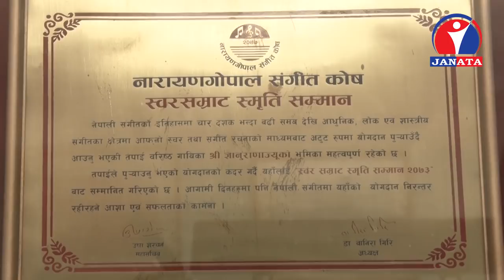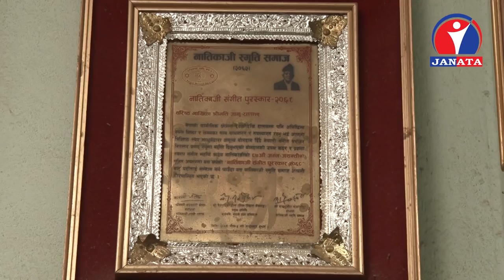राणा खानदानको बुहारीले गीत गाउन हुन्न पनि भने - Gyanu Rana | Zoom In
Zoom In  @ Janata Television